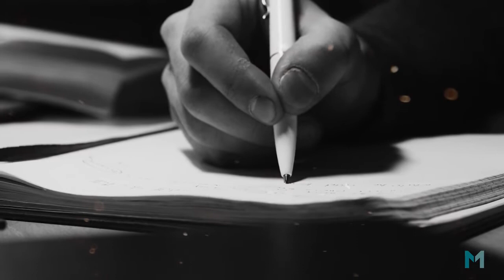Tiempo de Pasion Vigilia Pascual 16abr22